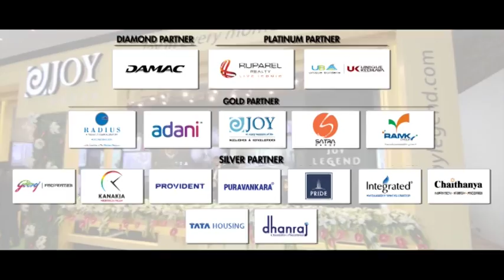Property Investment and Homebuyer Show 2016, Singapore Edition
One of India’s foremost events–The Property Investment & Homebuyer Show is proud to announce its Singapore edition of the extravagant realty exhibition! The majestic international event is best known for bringing together a dynamic bouquet of real estate moguls of varying statures from the growing realty sector across India & abroad. Your chance to invest in Dubai, Australia, Mumbai,Pune, Bangalore, Chennai, Kochi, Hyderabad, Delhi, Jaipur and more!

Other main attractions of the event:
• 40+ developers showcasing over 200+ properties
• VIP Walkthrough
• Exciting Offers
• Early Bird Discounts
• Attractive Payment Schemes
• Free Entry
• Free Parking

Here’s your opportunity to be a part of the Property Investment & Homebuyer Show, Singapore 2016 at Sands Expo & Convention Centre Hall Expo D, Floor B2, Marina Bay Sands!